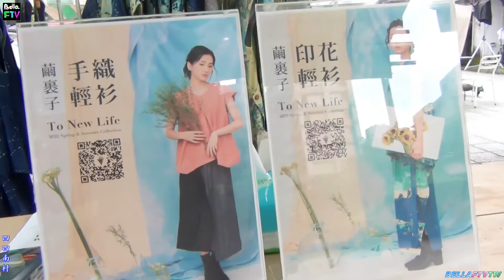2022公平貿易服裝秀☀Twine Fair Fashion Show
20220619台北四四南村中央廣場~繭裹子公平貿易服裝秀。台灣為數不多的公平貿易品牌中，營運逾十年的「繭裹子」，與其說是公平貿易商，反而更像是推動國際公平貿易概念落地台灣的先行者。如今，他們最大的期許則是，「台灣能出現第二個繭裹子。」2010年正式登記的繭裹子，由楊士翔和蔡宜穎一手催生，兩人原本所學都是建築，因著想「用設計專業為社會做點事」，從而踏入了「環保設計」與「公平貿易」的志業至今。楊士翔說:「很多人以為繭裹子是公平貿易起家，其實我們的初衷是透過友善的設計，減少環境負擔，公平貿易就地取材、生產過程不危害環境等特色，剛好是很棒的實踐方式，才會把兩者結合起來，走到現在。」
  To New Life獻上一朵向日葵，給每一位無條件支持、關注這場秀的你，希望你們的生活像太陽一樣明亮、開朗。從鏡中照見自我，擁抱曾經的遺憾與傷痛。{ 你好嗎？ }學習用一句問候擁抱自己，於未來新生。(謝謝❤繭裹子一場充滿自然鳥語的時尚穿搭秀&辛苦的素人模特兒和Twine活動團隊!)